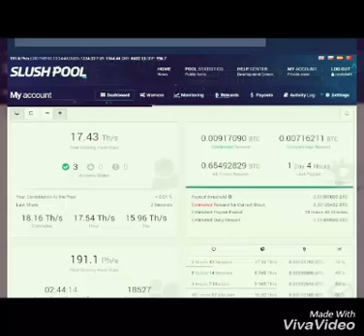Promo Farm KL,Selangor&Johor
JANA 100% pendapatan masuk wallet terus..

XPANDAI SETTING&MANAGE?? BOLEH LETAK KAT 5 FARM seluruh Malaysia..

MESIN PLUG N PLAY

WHATSAP TERUS
Bisnes Hunter(Jebat)